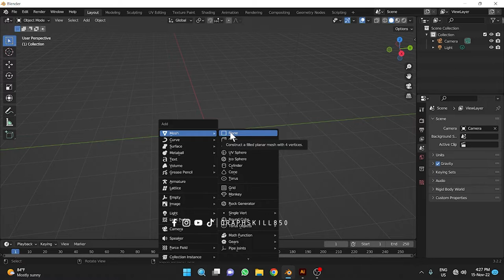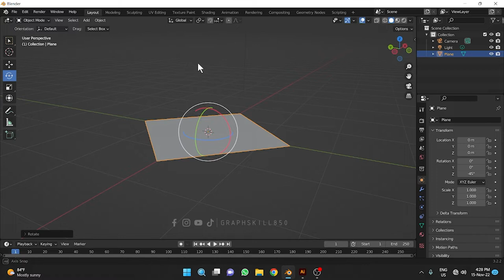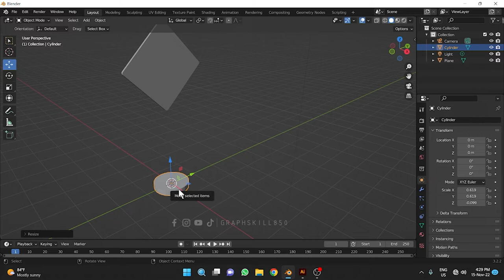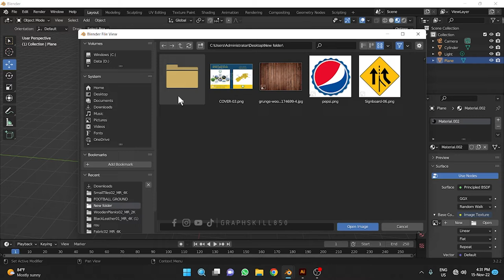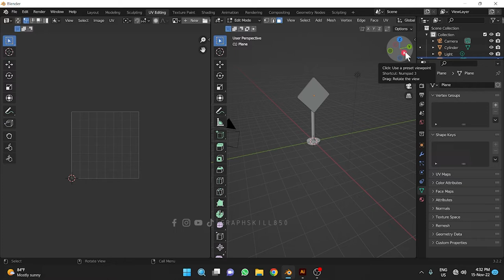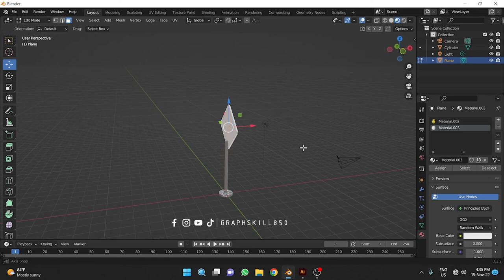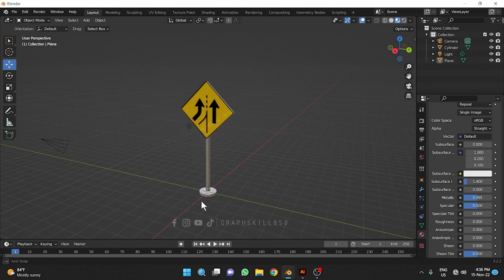How to Model Road Traffic Signboard in Blender 3.3 | UV Editing in Urdu Hindi | Graph Skill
CLASS 3 {URDU/HINDI} | How to Move, Rotate and Scale an object in Blender 3.2.2 |  Beginner Tutorial